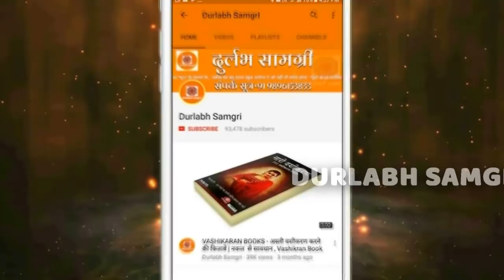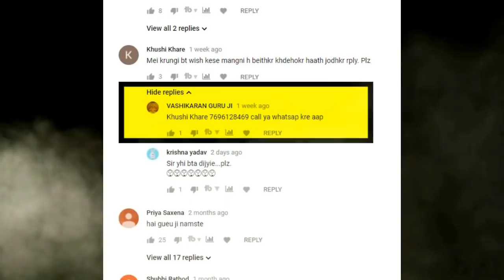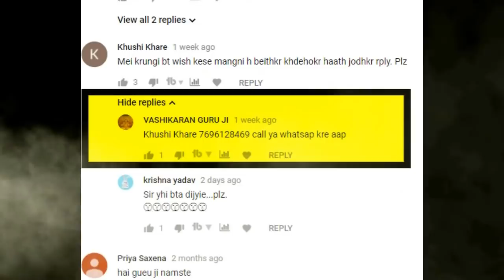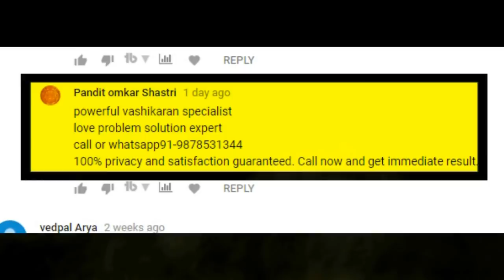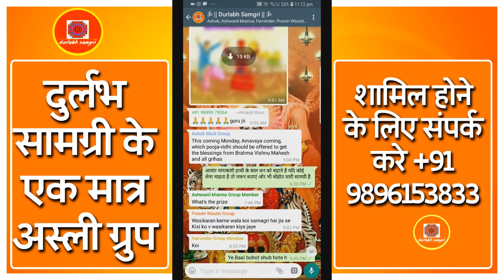अस्ली सियार सिंगी और हत्था जोड़ी 100 % प्राचीन अति दुर्लभ चमत्कारी वस्तु | Siyaar Singi Hattha Hodi